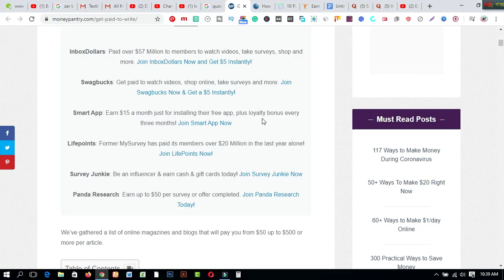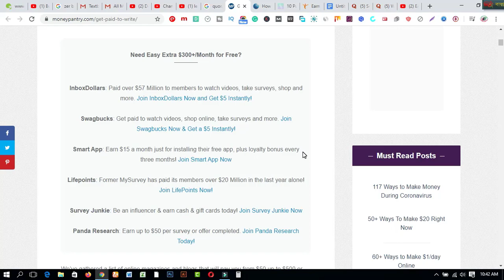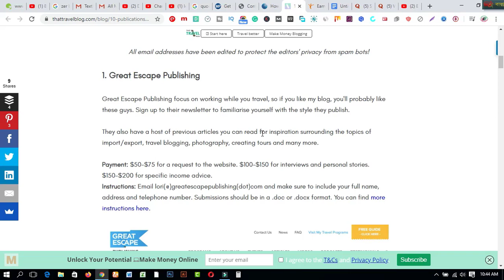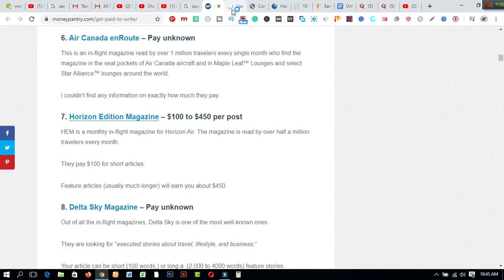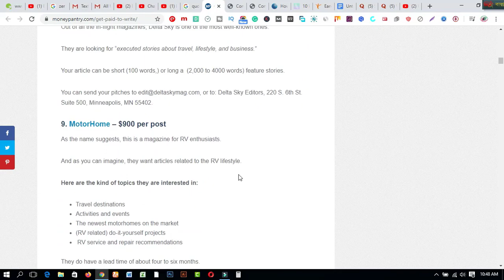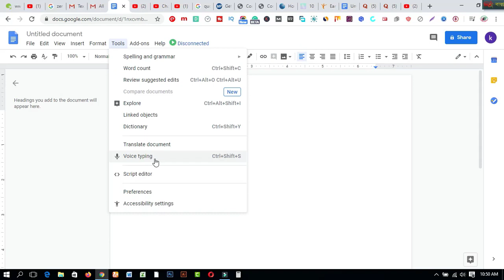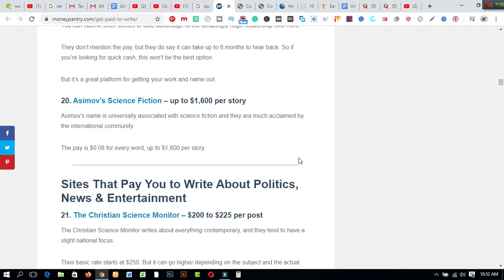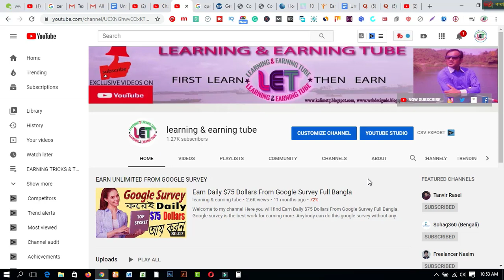EARN $1000 FOR FREE Using Secret Google TRICK (Make Money Online)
In this video  you will find EARN $1000 FOR FREE Using Secret Google TRICK (Make Money Online)
I am kalim and I’m a  digital marketer. I’ve created multiple online businesses beginning in Feb 2015 that have allowed me to quit my boring 9 to 5 job, have more time to spend with family and friends, travel the world, buy my dream cars, invest in real estate, and marry my dream woman. Cheers!

1. Earn Daily $75 Dollars From Google Survey Full Bangla
2.Earn more by Fiverr Gig Editing | How To Edit My Fiverr Gig Information ( update 2019)
3.Earn Daily $75 Dollars From Google Survey Full Bangla
5.Spin & Earn Money App Bkash App Payment | Online Income Bangla 2019
6. Earn and Hire from Bangladeshi site hirekoro.com  *Must watch*
7. Brave browser
8. how to sign up on 4 Microworkers websites to earn More -2019
9. Upwork English spelling test (U.S version) answers 2019
10. Upwork English spelling test (U.K version) and Answers 2019
11. 2019 Upwork Readiness Test and Answers ( GET 5 out of 5)

12.
13.9 free trusted sites for selling Logo-2019 II Amazing sites for selling logo
14. KajKey.com -থেকে-আয়-করবেন-যেভাবে II how to earn by BID on KajKey.com
15.10 best & free fundraising websites for all-2019 II fundraising websites